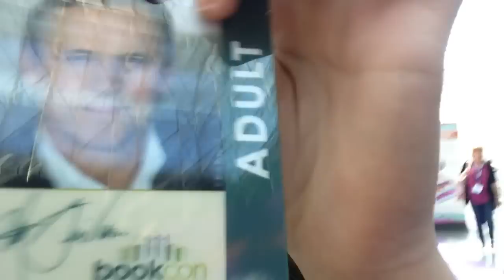BookCon Vlog 2014!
I had a blast meeting booktubers, going to different panels and seeing/listening to my favorite authors talk about upcoming and past novels they have written.

*If you see this, remember that you are beautiful and that you can conquer any task you set your mind to with a strong mindset and hard work.